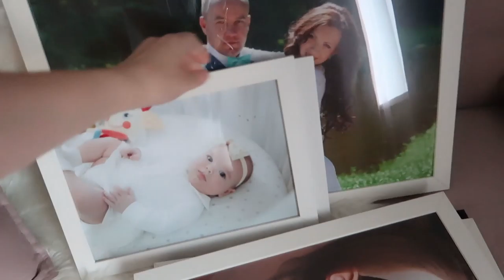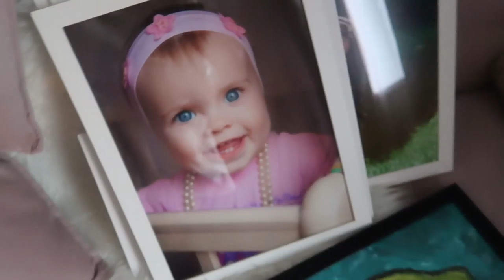МЫ СДЕЛАЛИ ЭТО/ НАША НОВОГОДНЯЯ ФОТОСЕССИЯ/ КАК ПРОШЛА/ МОЙ ОБРАЗ/ ФОТОГРАФИИ / ДВЕРЬ LEROY MERLIN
Привет!

Буду рада пообщаться с вами в комментариях.

Музыка в видео: